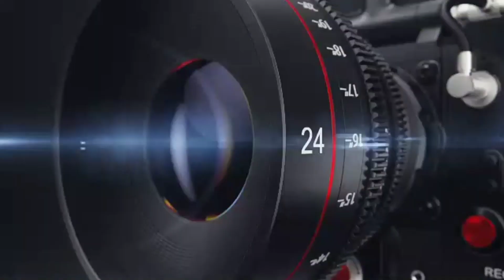El Gruñon Da Su Opinión Sobre Shakur Stevenson vs Edwin De Los Santos